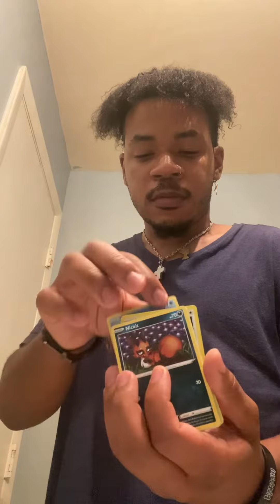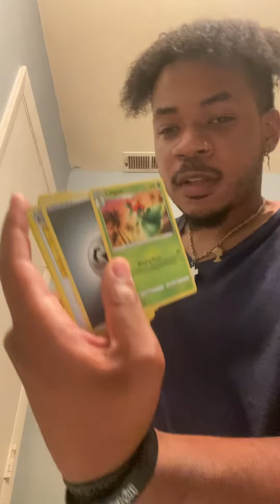The Shocking Truth about Opening an Evolving Skies Booster Pack in 2023